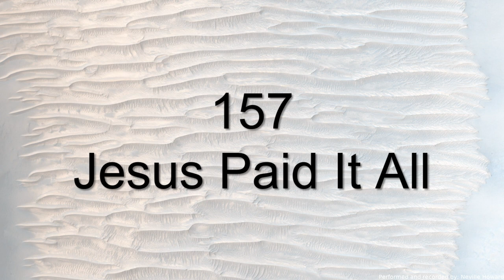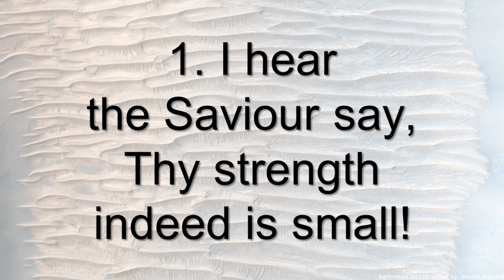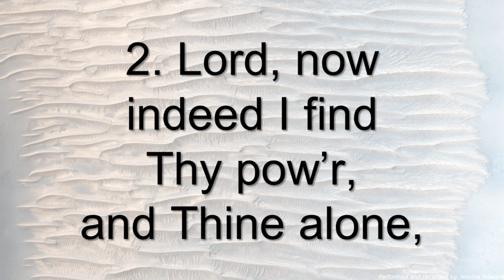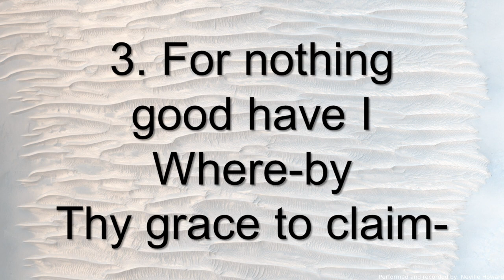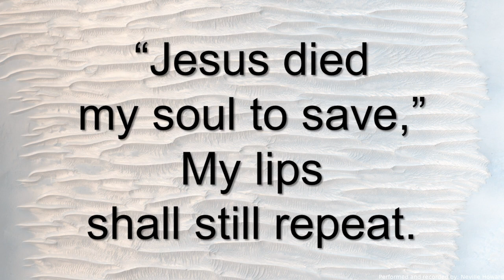Morning Service - I Thessalonians 3:11 - 4:9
1 Thessalonians 3

11 Now God himself and our Father, and our Lord Jesus Christ, direct our way unto you.
12 And the Lord make you to increase and abound in love one toward another, and toward all [men], even as we [do] toward you:
13 To the end he may stablish your hearts unblameable in holiness before God, even our Father, at the coming of our Lord Jesus Christ with all his saints.

1 Thessalonians 4

1 Furthermore then we beseech you, brethren, and exhort [you] by the Lord Jesus, that as ye have received of us how ye ought to walk and to please God, [so] ye would abound more and more.
2 For ye know what commandments we gave you by the Lord Jesus.
3 For this is the will of God, [even] your sanctification, that ye should abstain from fornication:
4 That every one of you should know how to possess his vessel in sanctification and honour;
5 Not in the lust of concupiscence, even as the Gentiles which know not God: 6 That no [man] go beyond and defraud his brother in [any] matter: because that the Lord [is] the avenger of all such, as we also have forewarned you and testified.
7 For God hath not called us unto uncleanness, but unto holiness.
8 He therefore that despiseth, despiseth not man, but God, who hath also given unto us his holy Spirit.
9 But as touching brotherly love ye need not that I write unto you: for ye yourselves are taught of God to love one another.